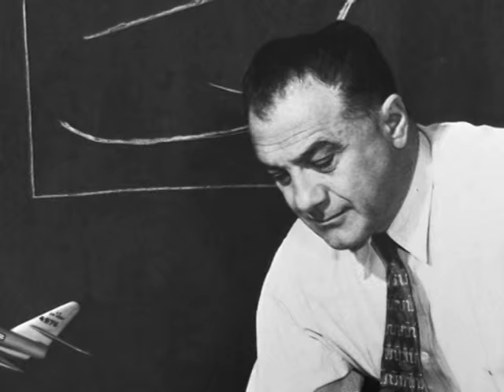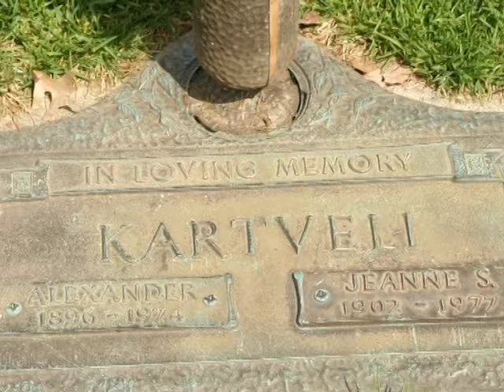დოკუმენტური ფილმი - "ალექსანდრე ქართველი"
დოკუმენტური ფილმი ნაჩვენები იყო მეცნიერებათა აკადემიაში ღონისძიებაზე _ "ალექსანდრე ქართველი და ქართულ-ამერიკული ურთიერთობები";
15 ივლისი, 2015 წელი.